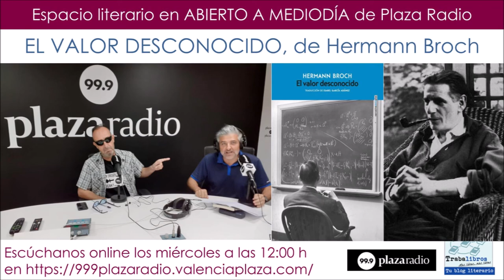"El valor desconocido", de Hermann Broch